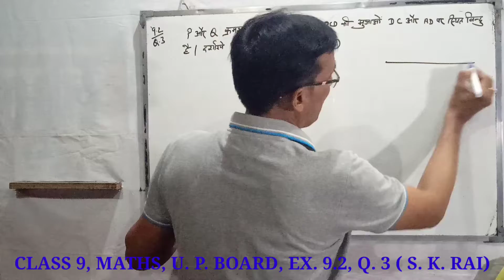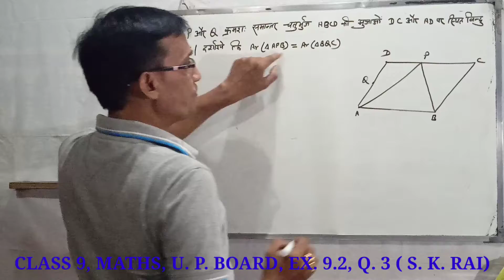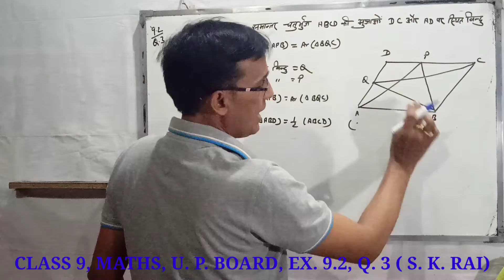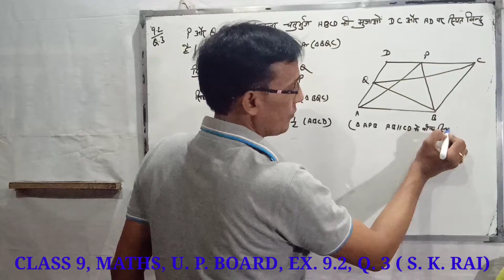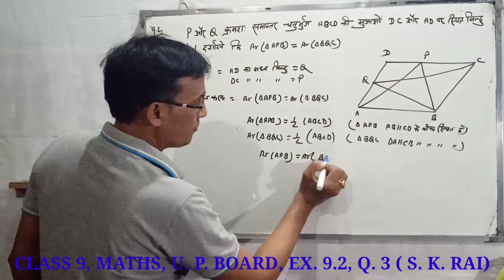Class 9th, ncert Maths, Chapter 9, Exercise 9.2 Q. N. 3, in Hindi.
Class 9
U.p. board
Exercise - 9.2
Question - 3